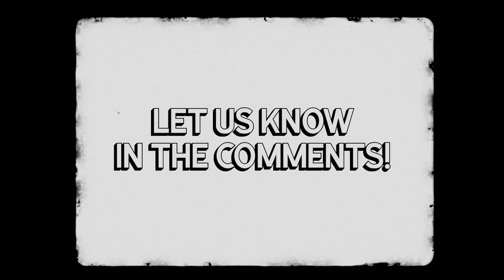Insane WW2 Battles That Had NO RIGHT to Be Won: Miracles On the Brink of Defeat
Play Enlisted for FREE on PC, Xbox Series X|S and PS®5

🎬Video Credits:
Narrator - Cam
Editors - Kshitiz, Shantanu koli
Researcher - Daniel

Chapters:

0:00 Introduction
2:14 Battle of Suomussalmi (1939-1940)
7:36 Battle of Longstop Hill (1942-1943)
13:52 Siege of Bastogne (1944)
19:41 Battle Off Samar (1944)
26:33 Finding an Advantage... Any Advantage